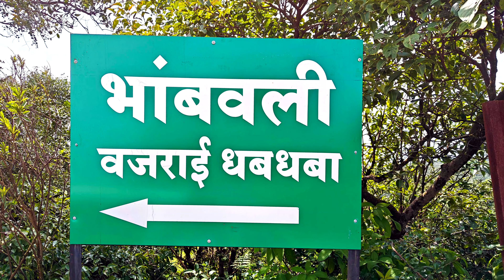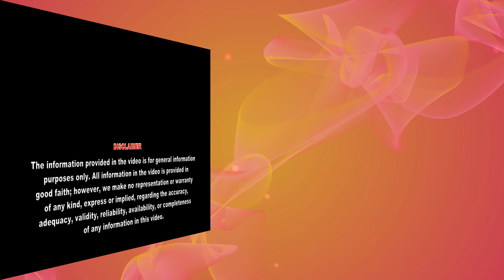कास पठार-धरती पर स्वर्ग-Part II | ARVIND VASAVE | @avasave8282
सातारा (महाराष्ट्र) के पास “फूलों का पठार”

In this video, we take you to the picturesque Kas Pathar in Satara, Maharashtra, a destination that captivates visitors with its breathtaking floral displays and rich biodiversity. Known for its seasonal wildflower blooms, Kas Pathar is a haven for nature lovers and adventure seekers.
The Kaas Plateau is about 28 km west of Satara. Kaas Lake, located on this plateau, supplies water to the city of Satara. The Kaas Plateau was added to the UNESCO World Heritage Site protected list in 2012 because many rare species of flowers and plants are found here. This place is not only a center of attraction for tourists but is also important for scientists and researchers.

The Kaas Plateau is located near Satara in the Sahyadri mountain range of the state of Maharashtra. The Kaas Plateau is located at an altitude of 1,213 meters above sea level. During the rainy season, from the month of August to the month of October, this plateau is laden with wildflowers of various colors and types, such as red, yellow, blue, white, etc. These flowers are natural, and various species bloom in turn from August to October, and these flowers last for about 2-3 weeks.